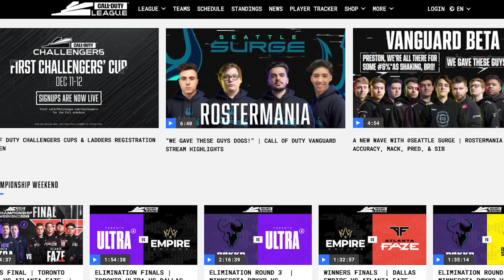Clayster on 'Call of Duty: Vanguard,' CDL's next season and Halo Championship Series | Launcher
James “Clayster” Eubanks, a three-time Call of Duty world champion, says the open, grass-roots tournaments he first competed in — where anyone could walk away with the trophy — are what led him to his career in the Call of Duty League. Now, he faces an interesting situation, where FPS competitor Halo Championship Series has reformatted to the same open grass-roots tournament Clayster fell in love with. This is our interview with him and his thoughts on that, and Vanguard.